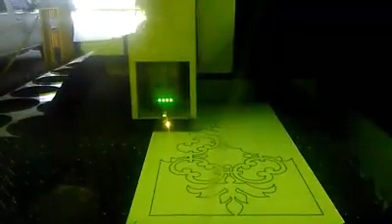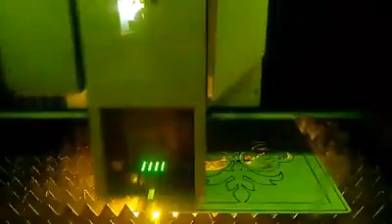Laser Cutting stainless sheet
nick bermas banas